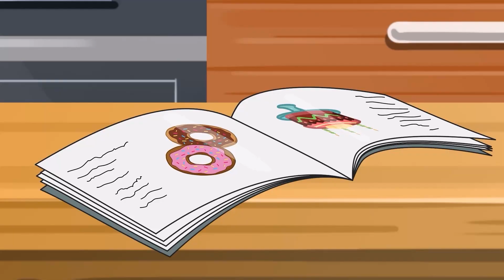Swimming Song + Baby Songs and Nursery Rhymes & Kids Songs